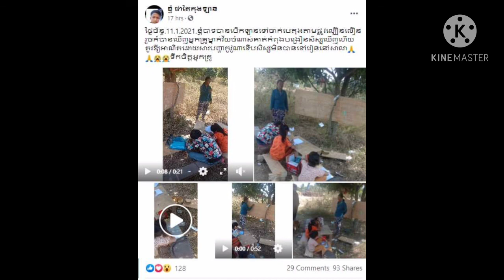ទឹកចិត្តអ្នកគ្រូ ព្រោះតែមិនចង់ឲ្យសិស្សល្ងង់ ទើបខំប្រឹងលះបង់គ្រប់យ៉ាង ទោះត្រូវឈរបង្រៀនក្រោមដើមឈើក៏ព្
Motivation of teachers because they do not want students to be ignorant, so they try to sacrifice everything, even if they have to stand and teach under a tree ... (Video)